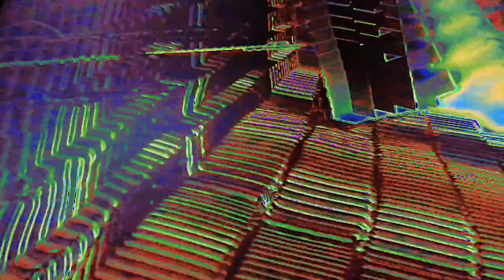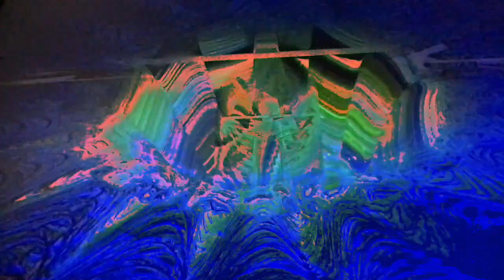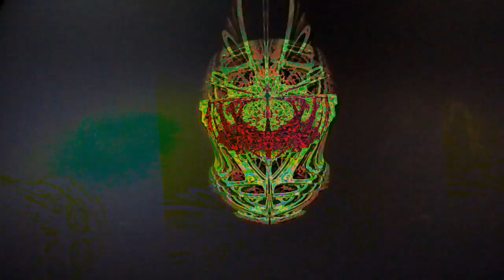[EPILEPSY WARNING] Movie 23 03 23 09h03m04s *Photosensitivity Warning*